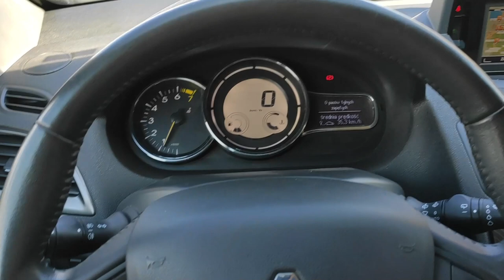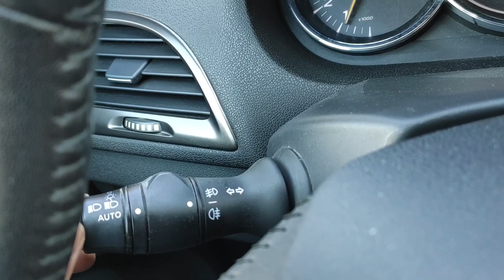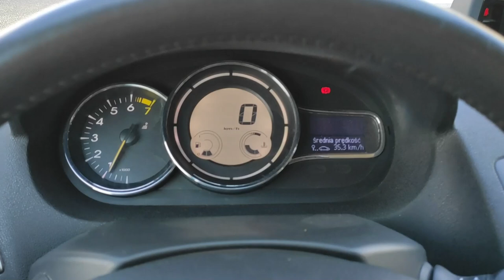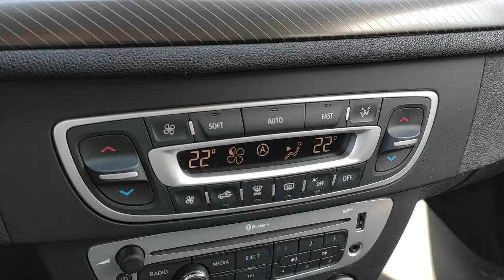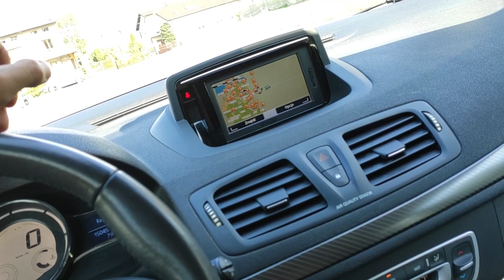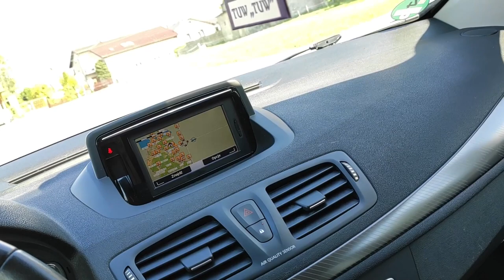Renault Megane III Lift 1.6 101KM Paris